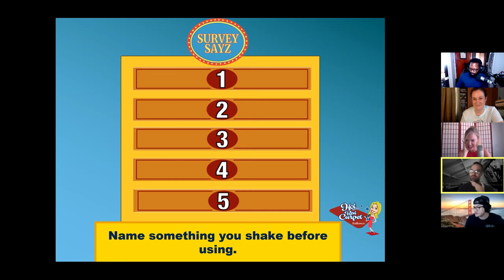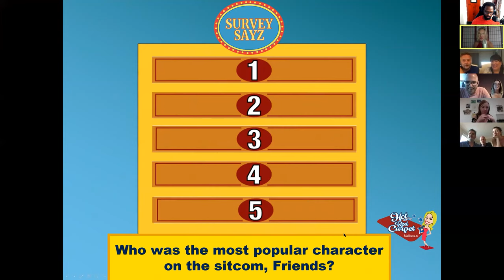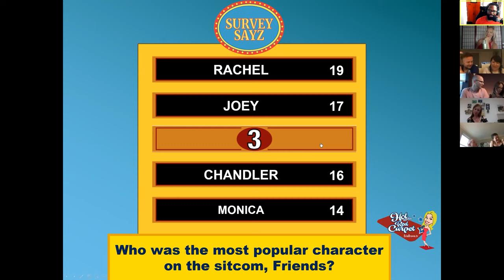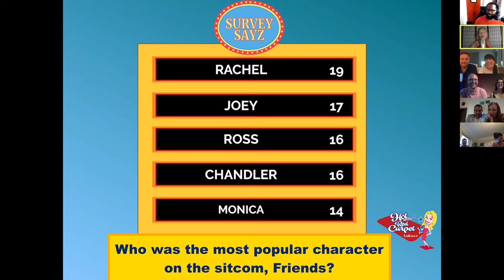Survey Sayz Demo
Survey Sayz is Hot Red Carpet's virtual spin off of the classic game show Family Feud hosted by Erin Brown. Great for team bonding events, meetings, game nights and an alternative to virtual happy hours. Relax, laugh, and have some healthy competition as you play this classic.